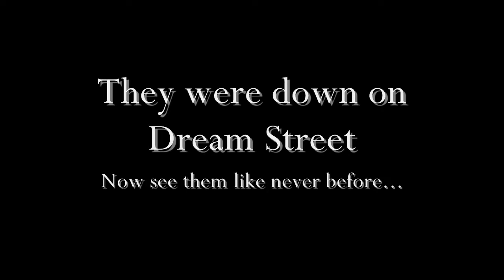DreamStreetSupporter's - Dream Street Live Trailer! HD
THIS TRAILER WAS NOT MADE TO FEATURE ALL OF THE SONGS IN DREAM STREET LIVE.! I JUST MADE IT FOR THE FUN OF IT.!